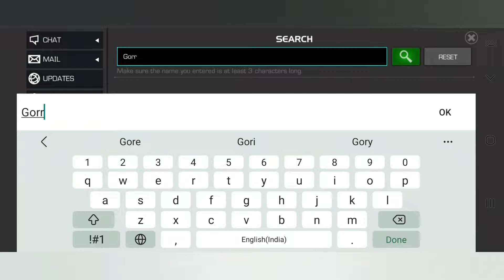Revenge With A Vengeance. Spot's spot. Marvel Contest Of Champions.